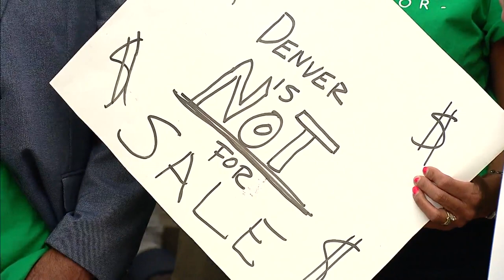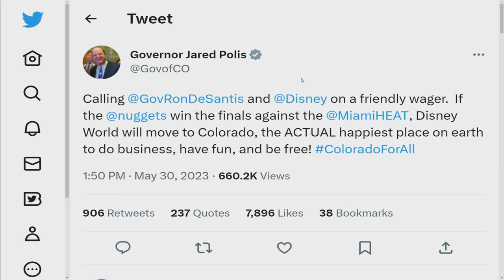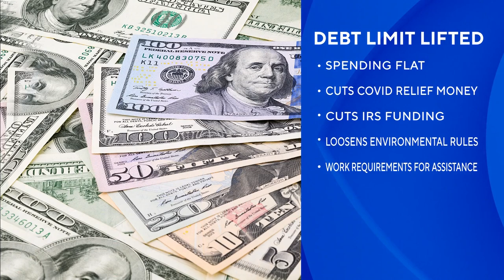Left, Right, Center: Denver mayor's race, Space Command's presence in Colorado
Political analysts Crisanta Duran, a Democrat, and Dick Wadhams, a Republican, spoke with CBS News Colorado Political Specialist Shaun Boyd about the latest political issues in the Centennial State.